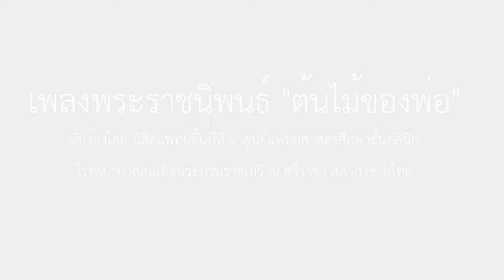เพลงพระราชนิพนธ์ ต้นไม้ของพ่อ (Cover) - นิสิตแพทย์ ศูนย์แพทยฯ รพ.สมเด็จฯ ณ ศรีราชา